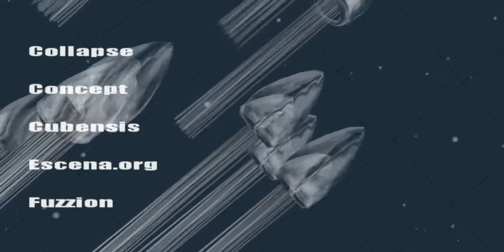Stravaganza - This Way 64k (2005) [60fps]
Title: This Way 64k
Group: Stravaganza
Platform: Windows
Type: 64k Intro
Released: April 2005